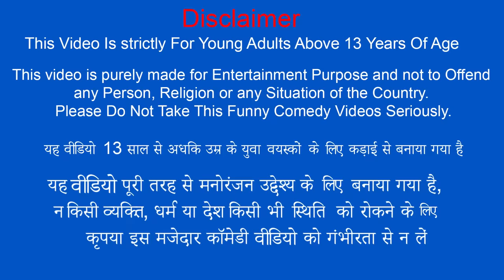टेटा मछली पकड़ने Amazing Teta Fish Must Watch New Funny Comedy Video Hindi Kahaniya Comedy Video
कमाल की टेटा मछली पकड़ने Amazing Teta Fish Must Watch New Funny Comedy Video Hindi Kahaniya Comedy Video.